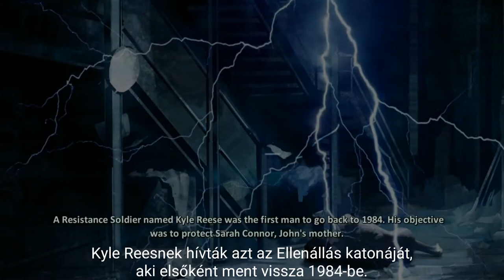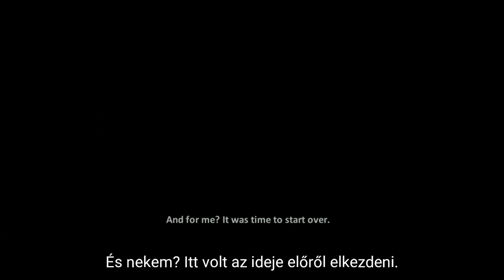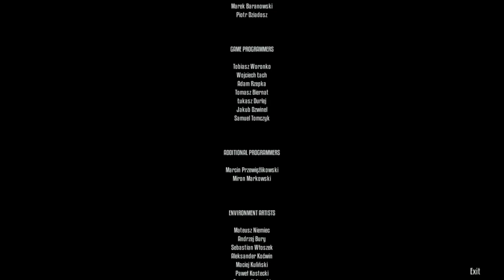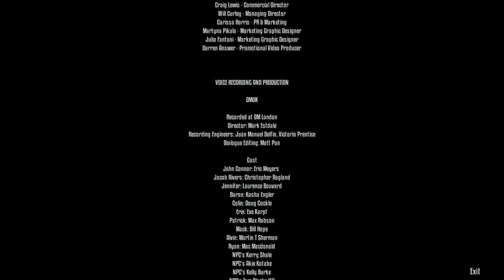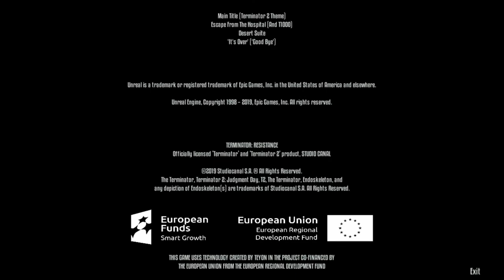Terminator: Resistance #8 - A legnehezebb döntés az életben. (magyar feliratos) [ENDING]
Elérkezett a befejező rész.
Eszméletlen lezárást kapott a történet, amire büszke lehet a Terminátor sorozat.
Lássuk, hogyan is ér véget Jacob Rivers története. Jó szórakozást;)